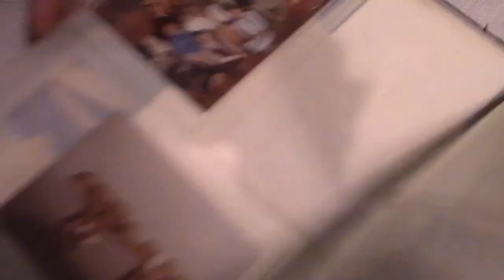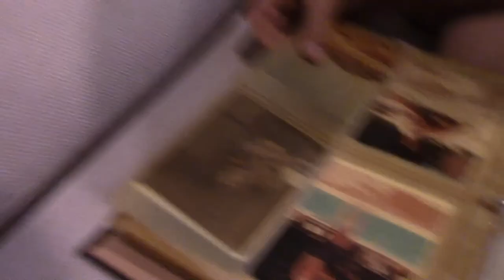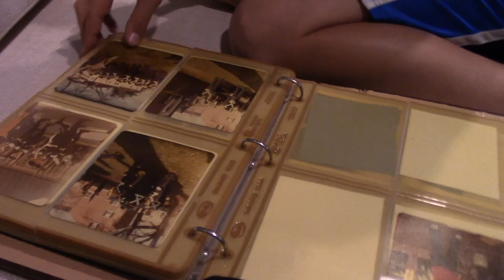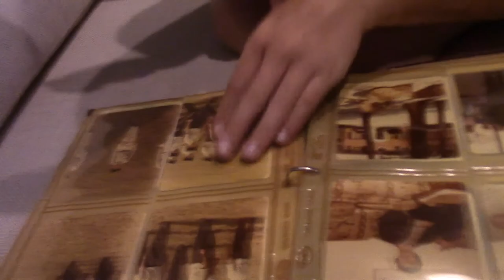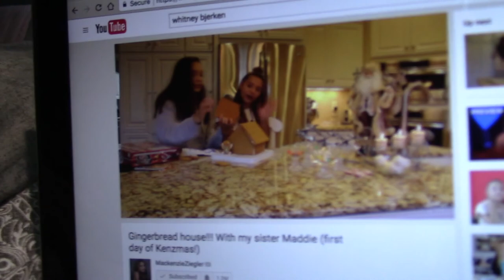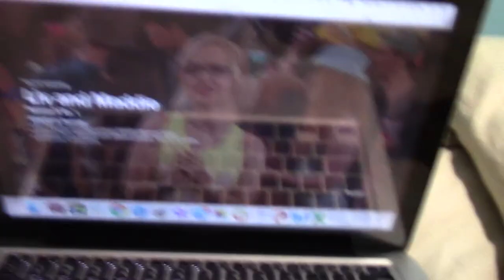1ST VLOGMAS EVER!😅 | Ava Johnston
Today I had LOTS of activites planned and it was a lot of fun! First we went to my personal trainer, then we went rock climbing at an indoor gym, then we went to play squash. In between all of that we had tuna and it was really good! We did all of that because I am off of gymnastics this week. So, I hope you guys enjoy!!!